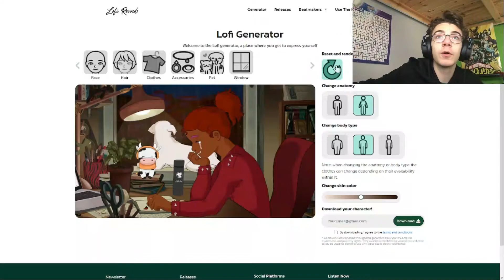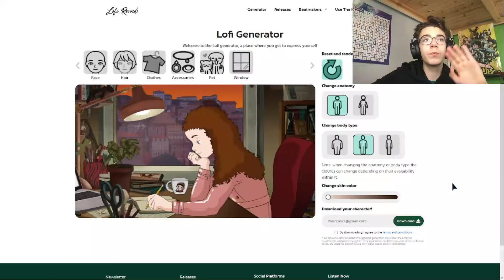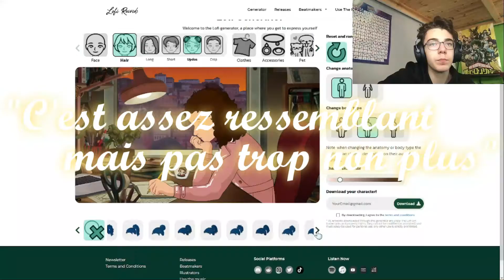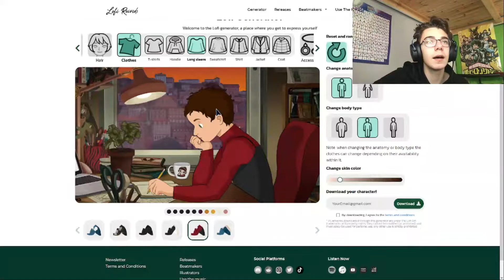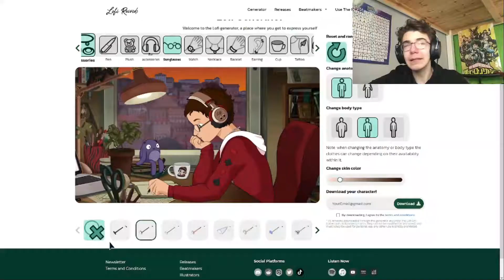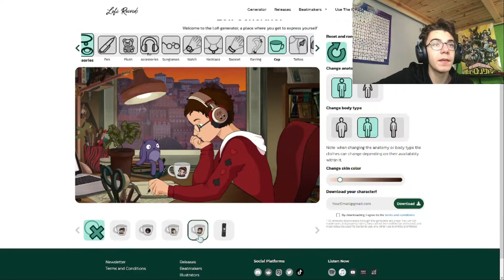Faire son Avatar version Lofi ! (la musique chill pour étudier là) - Découverte de Site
Yo aujourd'hui j'utilise pas de ponctuation donc ça va aller vite

*respire*
*respire TRES FORT*

bon en gros ce qu'on va faire c'est créer un avatar dans le style de la lofi girl sur la radio en direct "beats to study" un truc comme ça en gros des prods des musiques des intrus qui permettent d'étudier dans une ambiance t'as capté

*respire*

bah là dans découverte de site on va juste créer cet avatar s'il me ressemblait voilà fin euh fin j'ai dit ah mince il y a pas de ponctuation je peux pas mettre le point final tant pis

Tu peux aussi liker et activer les notifications ! Merci d'avance !

🎵 - Musique sous License Creative Common - 🎵
Contenu proposé par GameChops
Musique utilisée : shorturl.at/fuBN4